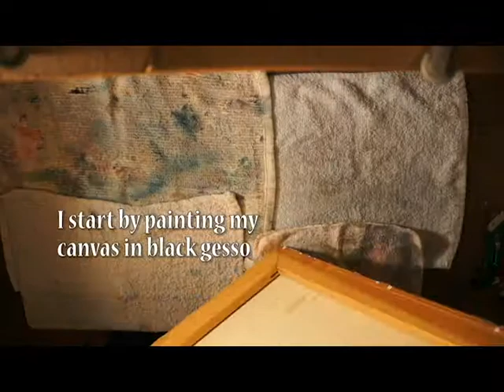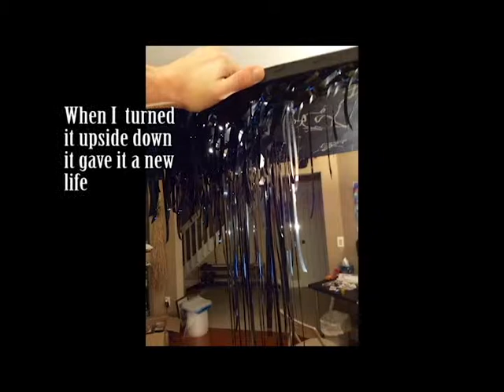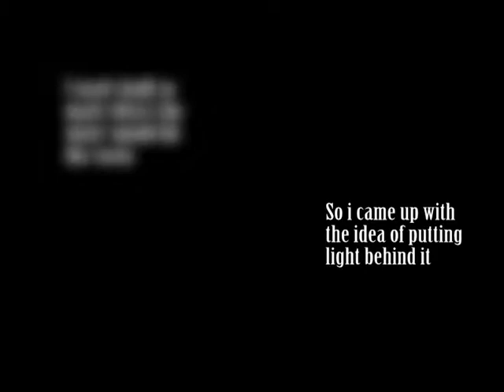Weekly Art Break: Abstract Sculpture